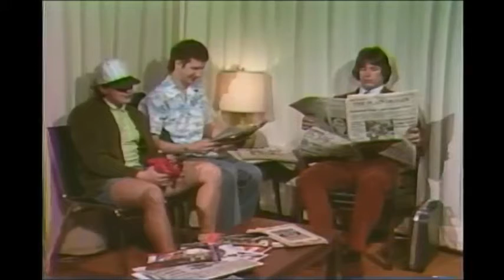YTIC! sketch 032 commentary: "Timmy Goes to the Doctor" (December 1981)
One of my personal "like/dislike" sketches from YES, THIS IS COMEDY! episode 3, for reasons I elaborate on in the commentary. As with the origin of Bruce Van Dyke's character Charlie the Dancing Man, Little Timmy Zadolnik was a middle-European character (probably about six years of age) Les created in the moment back in the WBWC radio days just to crack us up -- a character I then named and wrote sketches for. Timmy debuted in a Trick-or-Treat-themed YTIC! radio sketch for Halloween 1980 in which he torments the residents on whose doors he knocks to get candy. It came out pretty funny, so that made me want to bring Timmy to life on the TV show. Here, in his only YTIC! cable appearance, Timmy torments people in a doctor's waiting room. Adults portraying children in a visual medium, even if it's for extremely silly purposes, is often a dicey proposition. But Les is VERY funny, and I think we (Bruce, Glenn, Mike and I) play off him well. We almost make you forget about the lame-o production values and mediocre audio. Almost. It was also a rarity when all of four of us main YTIC! cast members appeared in a scene together, so that was a fun thing, too. Only three times in the cable run of the show are Glenn, Les, Bruce and I the only four actors on camera at the same time.

Writer/producer: Russ Lindway
Cast: Les Szekely, Russ Lindway, Glenn Mertz, Bruce Van Dyke, Mike Wolschleger